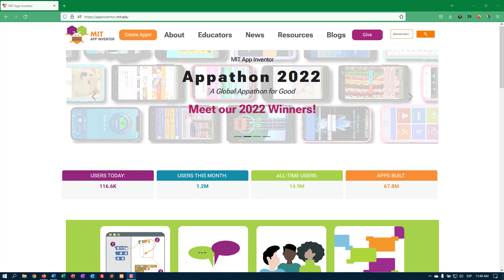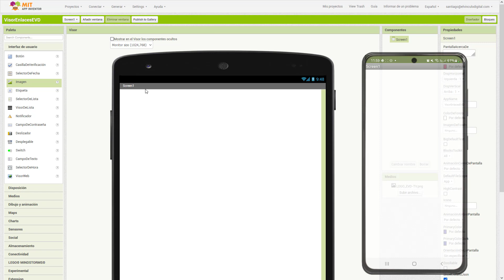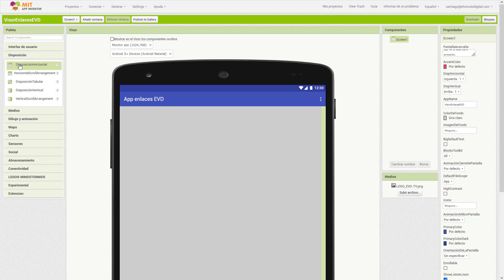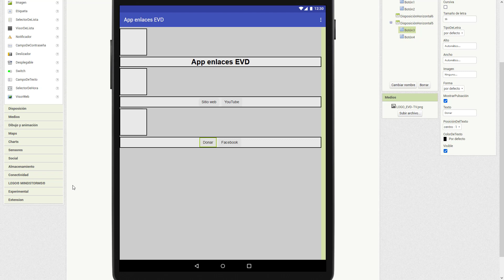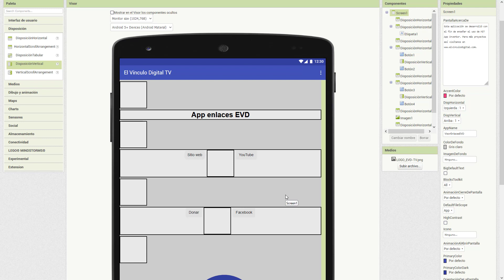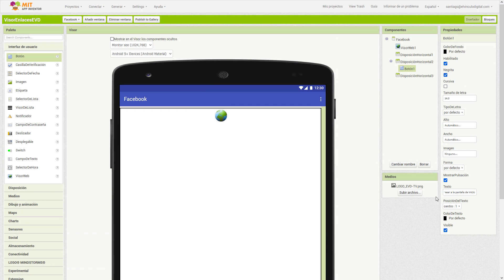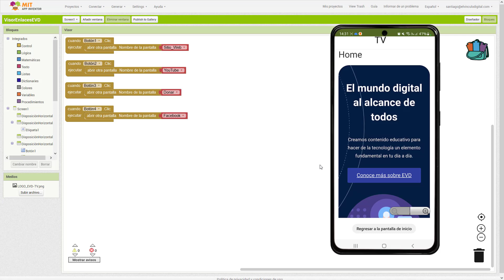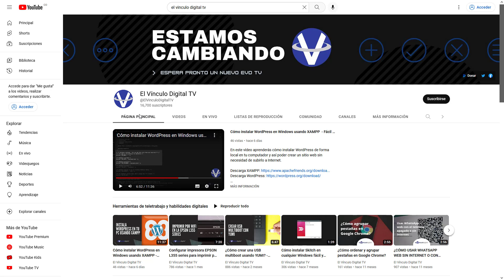Aplicación Android para mostrar páginas web y enlaces | Proyecto escolar fácil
En este vídeo aprenderás a crear una aplicación sencilla en MIT App Inventor que podrás presentar en proyectos escolares, ferias de ciencia, entre otros.

Solo necesitas un PC y un teléfono Android con Internet ¡y listo!

Descarga el app creada en el vídeo:

Si tienes alguna duda, escríbenos en los comentarios ;)

Índice del vídeo:

Tu ayuda es importante para continuar nuestro trabajo.

Somos el canal oficial de El Vínculo Digital.
Todos nuestros enlaces están libres de anuncios